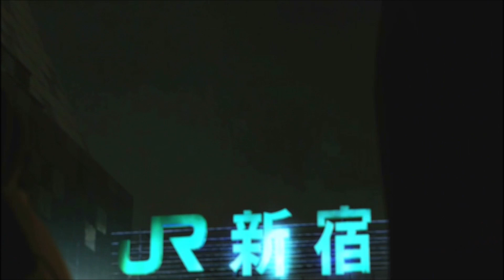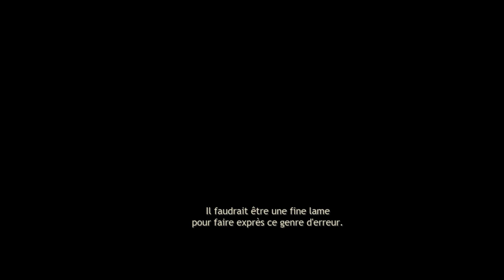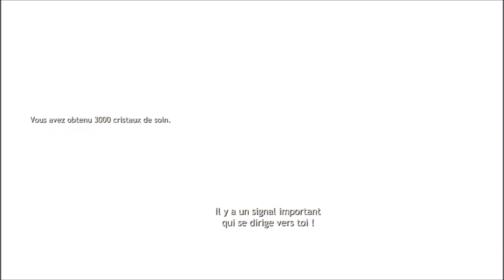Ninja Blade (Xbox 360/PC) Part Ⅰ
🔰 Sorti en 2009 dans tous les bon Supermarchés Carrouf de France et de Navarre, vous avez certainement dû voir pendent vos emplettes croiser ce Ninja Blade sans savoir de quoi il en retourne exactement, je vous rassure, comme la grande majorité des joueurs sur Xbox 360 et PC de l'époque je ne connaissais pas du tout ce titre qui croupissant dans l'ombre d'un bac d'invendus du Cash Converters.
C'est ainsi que je tombe sur ce jeu de Ninjouille qui a su se perdre dans le bac des jeux à 5€.
Cependant j'avais reconnu la Prod aux manettes du soft, les développeurs de FromSoftware auteurs des Dark Souls.
Cette fois-ci les développeurs ont préféré une aventure repoussant toujours un peu plus loin la surenchère visuelle à grands coups d'explosions et de situations grotesques.
Une orientation nanardesque qui ne fait pas l'unanimité
Défouloir exaltant pour certains, caricature de Ninja Gaiden frisant la nullité pour d’autres, le temps d’un test essayons d’y voir plus clair sur cet intriguant Ninja Blade !

Intriguant à l'image de son héros manieur de sabre Ken Ogawa surement un Japonais, quoi que !
Dans le genre charisme, on n'est pas loin du zéro absolu.
On retiendra de lui qu'il est bilingue, qu'il aime sans plus son papounet et qu'il a obtenu son CAP Charcutier avec brio.
Ok je divague sur ce dernier point, et à dire vrai, on s'en bat le steak de sa personnalité qu'il a pas, vu que sa présence sert uniquement de prétexte à tout faire péter à l'écran.
Un hobby que l'on apprendra à partager au cours de neuf missions, longues d'environ une heure chacune.
Prévoyez donc du temps pour vos sessions gaming lors d’un Week-End par exemple, vous constaterez que les heures défilent sans que l’on s'y ennuie une seule seconde.
Un signe révélateur selon moi qu'il n'est pas mauvais.

Si vous ne vous battez pas, ne vous inquiétez pas dans Ninja Blade on explose le compteur de QTE, à tel point qu'il pourrait être assimilé à Guitar Hero sans la musique et sans Guitar.
Chaque QTE est précédé d'un gros plan rapide des yeux de Ken, permettant aux joueurs de se préparer.
Bien que ce soit un moyen plutôt intelligent de s'assurer que le joueur ne soit jamais pris en embuscade par les QTE, le tir est tellement surutilisé et prévisible qu'il devient comique.

Si le gameplay se rapproche de Ninja Gaiden malgré l'absence d'une roulade pour éviter ses assaillants à la place on peut glisser, notre Ken National en paraît plus dynamique.
La prise en main surprend, il faut un gros temps d'adaptation pour se faire à ces déplacements rapides.
Dans votre arsenal vous aurez pour compagnes trois lames différentes, enfin quatre pour être exact :
Un katana bien évidemment mais aussi une épée lourde pour défoncer des murs ou boucliers et un duo d'épées réservé aux petits ennemis rapides qui sert aussi de grappin.
Une fois les armes évoluées, vous débloquez une nouvelle série de combos.
Les attaques à distances quant à elles se font par un shuriken ayant la spécificité de s'enflammer ou s'électriser pour paralyser les mutants.
Autre technique, le mode "vision Ninja", utile pour ralentir le temps ou déceler les points faibles des boss et interactions avec le décor.
Des éléments de celui ci sont destructibles recelant des bonus pour allonger sa barre de vie ou de chi, voir des customisations pour son costume.
Notons que le joueur insatisfait de la tenue d’origine, peut la customiser avec les couleurs de son choix et c'est se que j'ai fait en l'habillent mon perso de façon pyjama rayé.

Si l'ambiance série B voir carrément série Z aux répliques banales effraiera certains, d'autres en feront abstraction, et poseront leur neurones dans un bocal le temps d'apprécier ce jeu pop corn à l'action non-stop.
Le scénario a pour fond la propagation d'un virus qui n'est pas s'en rappeler Resident Evil.
Il se transmet via des vers, transformant leurs hôtes en répugnants mutants mais pas dépourvu d’intelligence, qu'il soit humain, insecte ou gastéropode...
Leurs impressionnantes mises à mort frôlent le débile mais c'est assumé, et personnellement j'en ai été demandeur.

J'espère que les joueurs qui souhaitent se le procurer ont bien conscience de ne pas être en présence d'un chef d'œuvre pour les raisons évoquées dont principalement son manque d'originalité.
Curieusement, la plupart des webzines l'ont injustement notés, prétextant trop de QTE ou une prétendue faible durée de vie environ 9h pour le finir.
Ce qui n'est pas l'avis des commentaires de ceux qui l'ont fait. Bien entendu l'ombre de Ninja Gaiden pèse sur lui, la comparaison n’aurait peut être pas eu lieu si le jeu avait pour nom Samurai Blade mais pour peu que vous ne soyez pas exigeant et recherchez un titre fun, il saura faire son job brillamment en offrant des moments spectaculaires empreint d'irrésistibles kitscheries.
En somme c'est mon Nanar à moi version Ninja et Dieu sait que j'aime les Nanars surtout comme celui-ci.